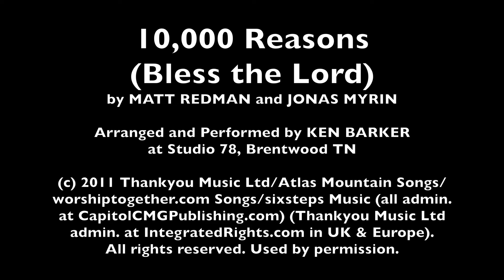10,000 Reasons (Bless the Lord), Arranged and Performed by Ken Barker at Studio 78, Daewoo Kim: Eng.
What a  treat to delve into one of the best-loved worship songs written in this century! You might note hints of one of my favorite Impressionistic composers in the arrangement. I hope it ministers to your heart and soul! Music can be found here: